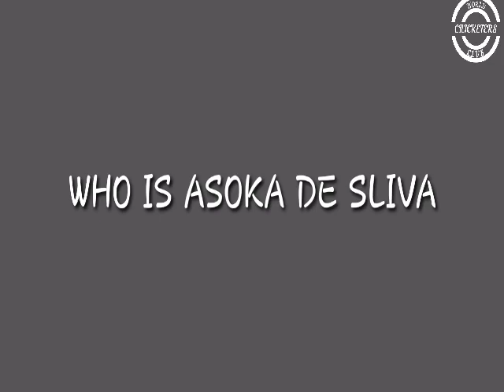WHO IS ASOKA DE SLIVA